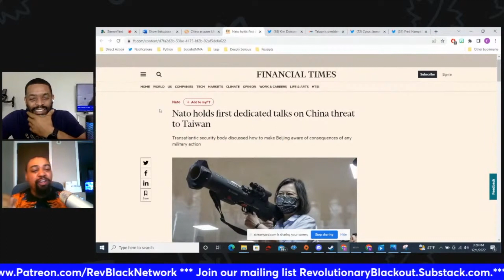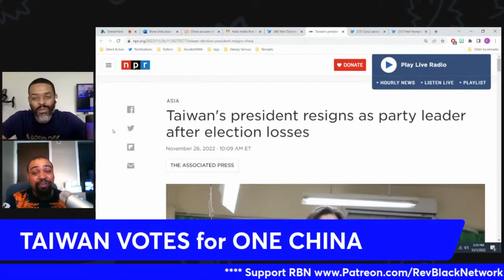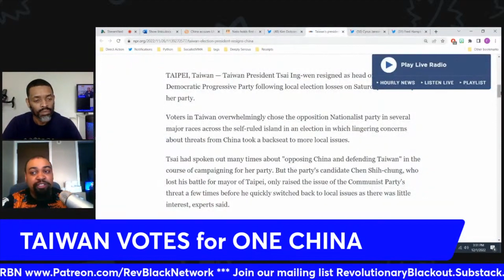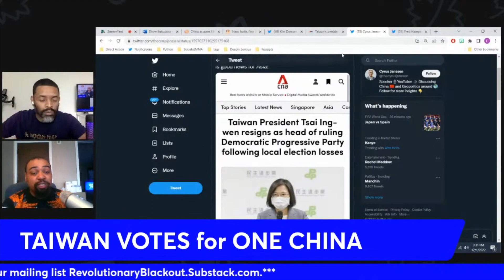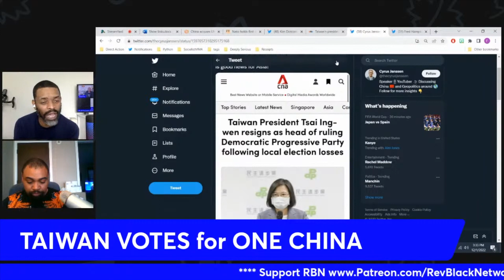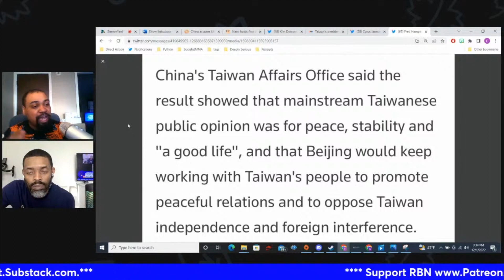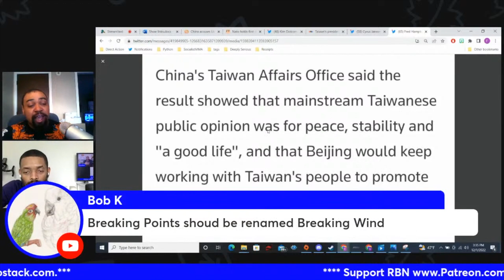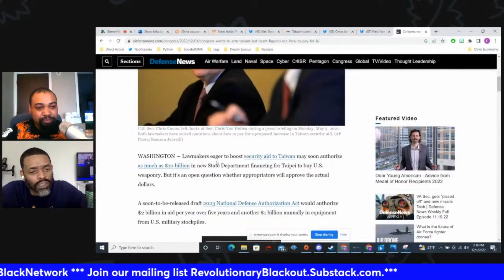Taiwan overwhelmingly votes for One China